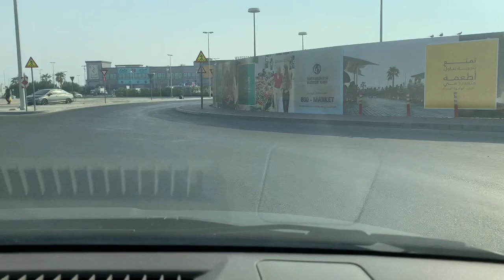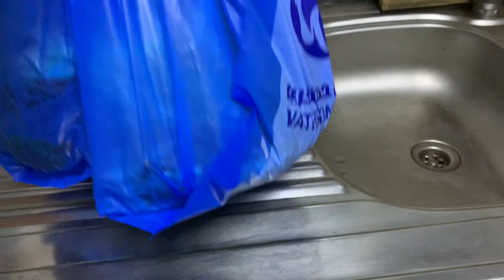ഇത് Dubai എയർപോർടേടാ? അതോ മീൻ ചന്തേ? / Dubai Airport Or Fish Market?